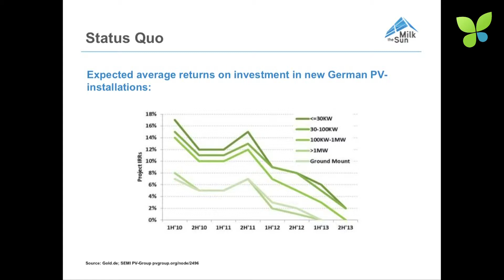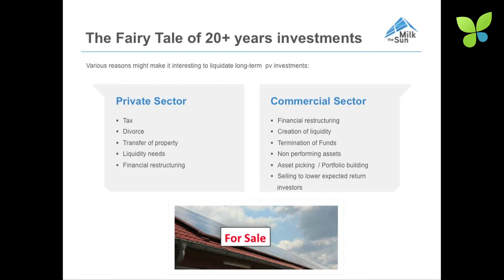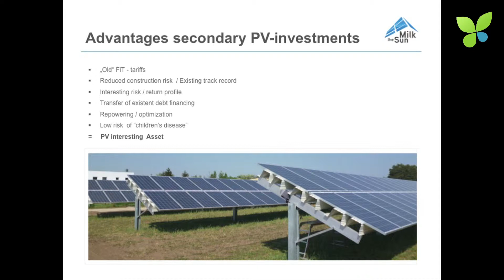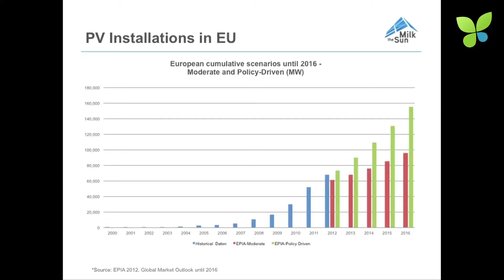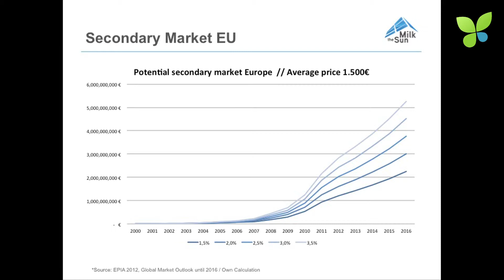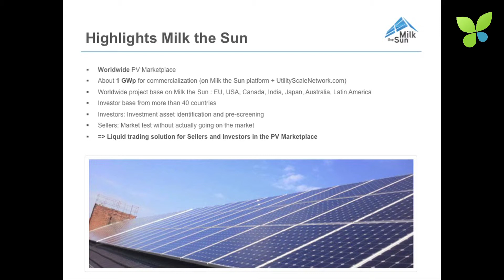ECO13 London: Felix Krause Milk the Sun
Felix Krause pitches Milk the Sun at ECO13 London. Since their launch at ECO12 Berlin the German startup made a lot of progress in a very short period of time. Milk the Sun rolled out globally their online marketplace for PV systems that matches old investors (sellers) and new investors (buyers) of existing or planned PV assets by creating a so-called secondary market. More than 1 GW in PV projects looking for new investors are listed on the web-based platform. This brings liquidity to a large but intransparent market where feed-in-tariffs and investments are valid for 20 years. In January 2014, Milk the Sun raised a seed round from Gründerfonds Münsterland (managed by Ecapital) and co-investor Howaldt Energies. As Milk the Sun is cash-flow positive since 2013 we expect a lot more interest from European cleantech VCs in their next round.